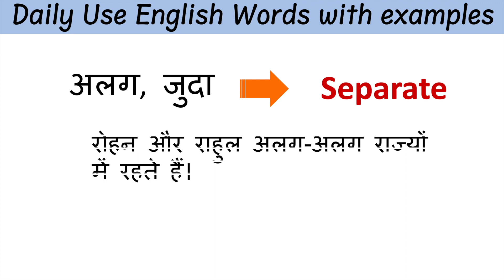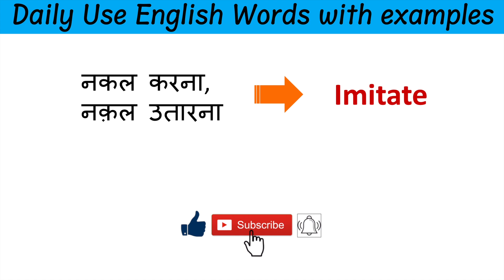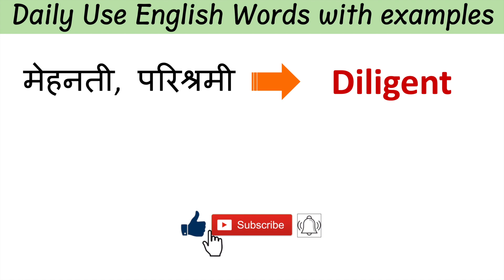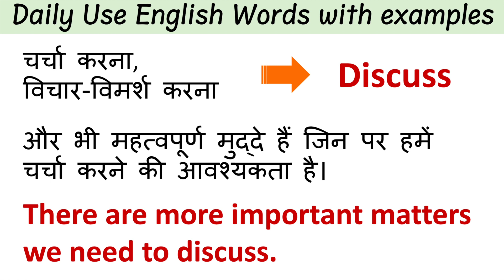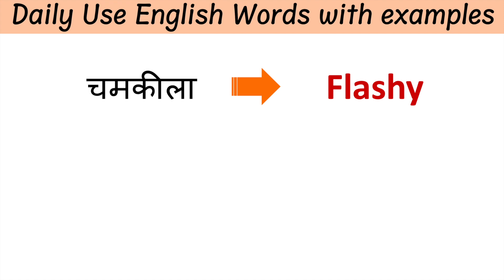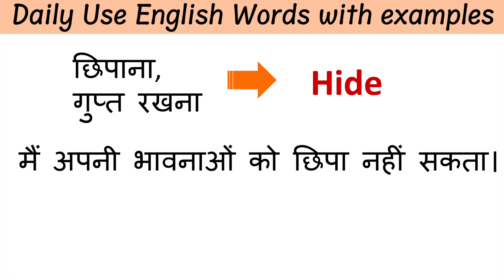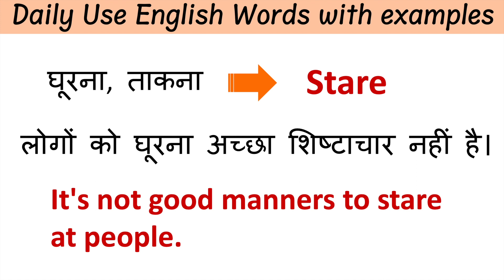20 english words used in daily life I most common english words with hindi meaning I vocabulary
20 english words used in daily life I most common english words with hindi meaning I vocabulary
Dear Viewers,